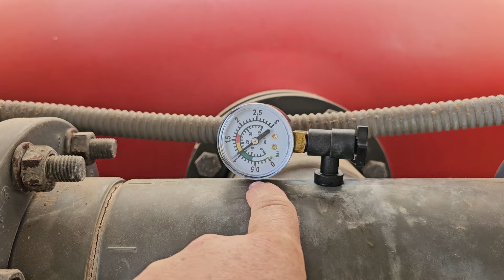Viedeo zum Wochenende